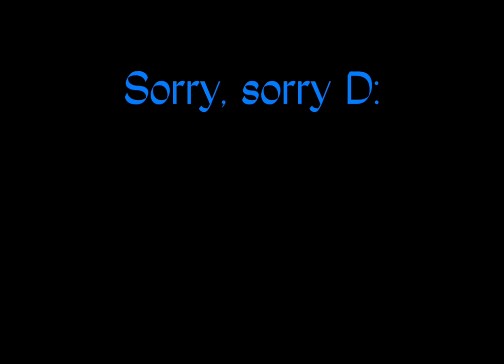Metronome has a seizure